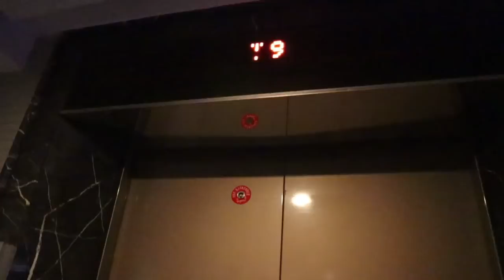Vlog.13 什么！？竟然说我被老公囚禁在鸟笼里？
对不起！我要来为自己发个声~ 谁说我是笼中鸟？仙女我活得很潇洒开心啊！